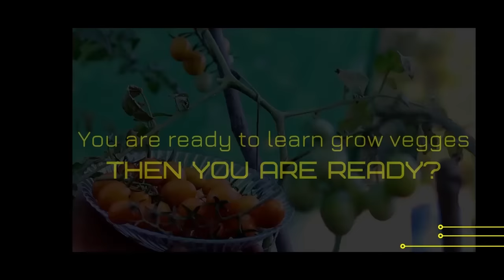Best Fertilizer for Any plants insects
Hi Friends !
kaise hai ap sab umeed hai sab bilkul thek hon gay.
aj ki video hamri bohat hi common problem pe hai
jo k keron  (insects) k abre mei hai
is video mei us k hal k bare mei btya gya hai.
umeed hai ap ko video pasand ay gi.